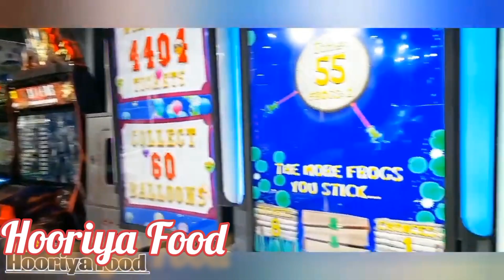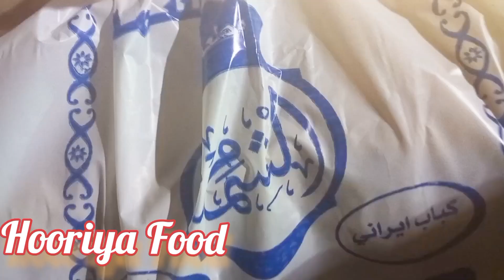Eid-ul-Fitr day 1🌙~ Hum apni Eid KUWAIT mein kaise manate hein? | Eid Vlog 2023 & Many More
Eid Mubarak to All From Hooriya Food

Whether you are a new subscriber or have been watching us since beginning, it’s a privilege to welcome you to our YouTube channel Hooriya Food. Just hit like on our videos and subscribe our channel and press the bell icon to get notified whenever we post a new video to get new delicious & heart throbbing recipes for best food recipes out there.
Regards.

shorts
Samina Food Story
chef rizwan
baba food recipe
recipes
chicken recipe
food fusion
mubashir saddique
my village food secrets
village food secrets new video
kitchenwithshama
indian recipes
pakistani recipes
ruby ka kitchen chicken
wishes
food wishes chicken
cooking
food recipes
food wishes bread
daily routine
naush kitchen
Naush Kitchen Routine Channel
Naush Vlogs
recipes for dinner
family routine
naush vlogs
vlogs
lunch box ideas
amna kitchen
lunchbox
chicken recipe

, unique recipes, new recipes, ramadan special, ramzan special recipes, iftar recipes, strips samosa, snacks, side dish, evening snacks, ramadan 2023, veg recipes, uk, usa, uae, cuisine, indian food, pakistani food, turkish fiood, arabic food
eid special,Eid 2023,Eid dawat menu,Eid menu,Ramzan Eid,Ramadan Eid,
Eid Special Traditional Recipes 2023|عید کے پکوان |Eid recipes |Urdu/Hindi |Eid al fitr 2023,
Eid Menu Ideas Collection 4 2023 By Hooriya Food (Ramazan Special)
food fusion,food fusion recipes,food fusion recipe,by Food Fusion,eid menu,eid recipes,eid ideas,eid recipes by food fusion,food fusion eid ideas
Eid menu ideas,eid ideas,eid menu,eid recipes,eid recipes,eid recipe ideas,eid special recipes,eid special,eid special

eidulfitr eidvlog The Easiest Eid Recipe Anyone can make | Best Eid Recipe | Eid recipes
Best Eid Recipe | Eid Special Recipes
Eid recipe | Eid Recipes | eid special recipe
Preparations and Recipes, eid vlog 2022, eid Recipe 2022